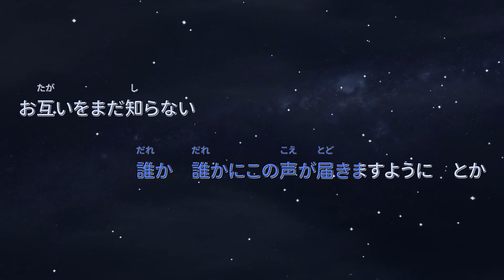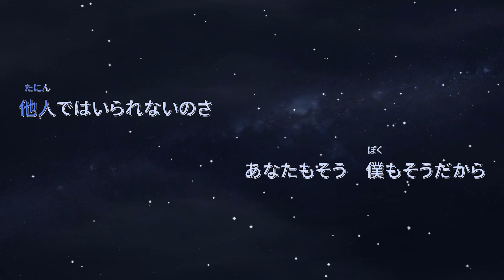【オフボーカル】誰でもないモンスター/夏と彗星【カラオケ】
Karaoke version of 誰でもないモンスター by 夏と彗星